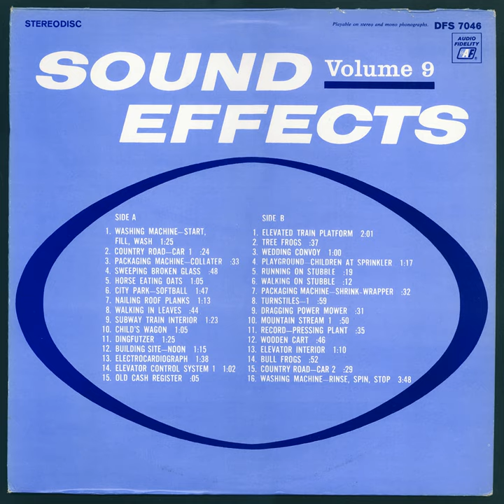Turnstiles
Turnstiles · Sound Effect

Sound Effects In Stereo - Vol 9